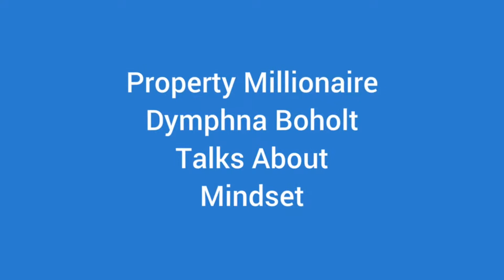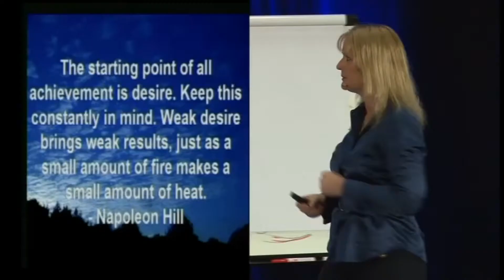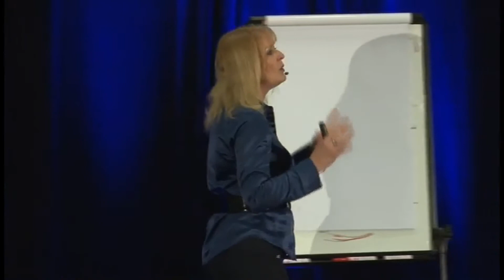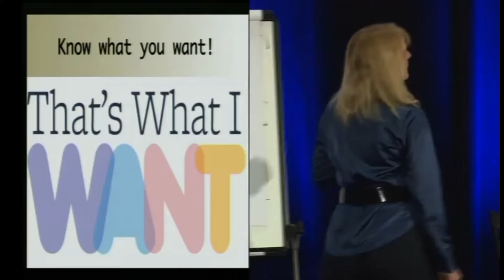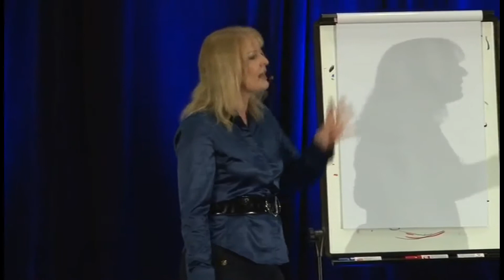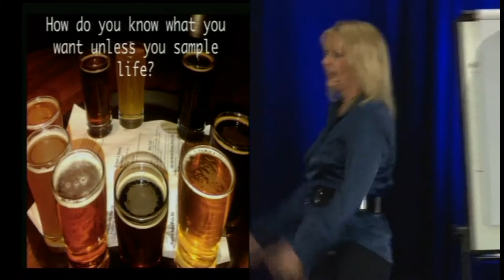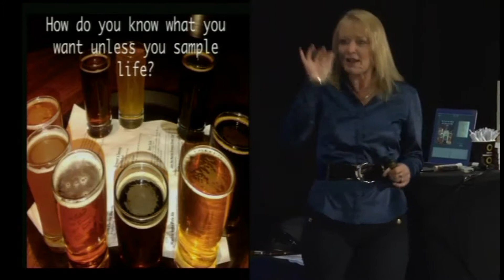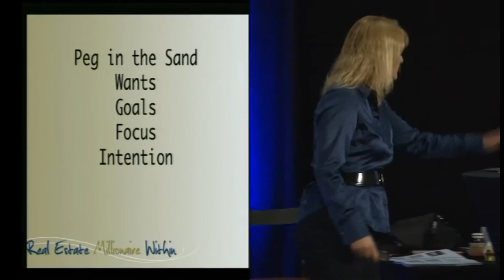Real Estate Investment: Having the right mindset to make your real estate investments profitable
Don't squander another minute! - register Now For A Free Educational Webinar:.

Enhance Your Possessions With Australian Real estate Investments.

Australian real estate investments are perfect for anyone who is interested in increasing their properties and having concrete real estate. If you are interested in buying real estate then get in touch with a member of our group, we will be kindlied to assist you with the whole process.

The one possession that constantly holds its value is real estate. Australian real estate financial investments are not just going to hold their value, they will significantly increase in value based on the demand for housing and the development of the nation.

Lots of people do not understand it, however they can actually qualify to buy real estate in addition to the home they currently have invested into for themselves. As long as you are interested in real estate in Australia we can assist keep you upgraded on the latest listings on the market, as well as offer you with details about what is to come in the future.

There is no pressure or require to invest right now. If this is something that you are considering then you are going to want to keep in touch. Our Australian real estate investment company would be pleased to talk to you or any person else that you know who wants buying real estate. One investment can help set you up for life and secure your retirement forever. Australia is a gorgeous country to invest into, protected land in this part of the world and see its value grow.

Australian real estate investments are best for anyone who is interested in enhancing their properties and possessing tangible real estate. Australian real estate financial investments are not just going to hold their value, they will significantly increase in value based on the demand for housing and the development of the country.

As long as you are interested in real estate in Australia we can help keep you upgraded on the most current listings on the market, as well as provide you with details about exactly what is to come in the future.

Our Australian real estate investment company would be kindlied to talk with you or anybody else that you know who is interested in getting real estate.